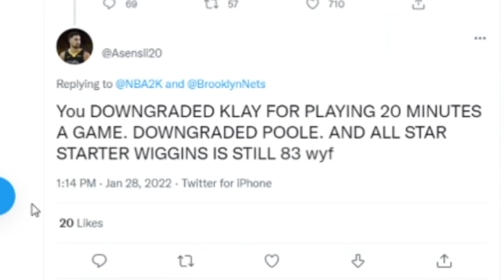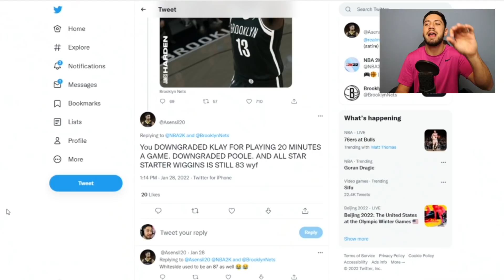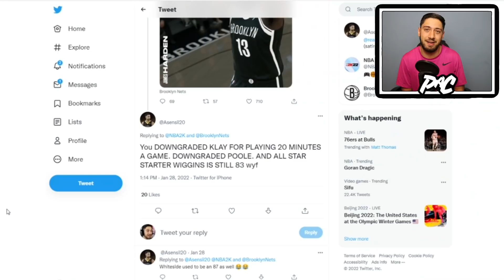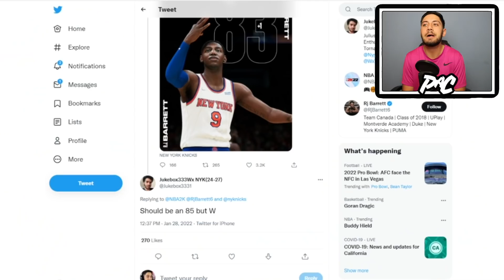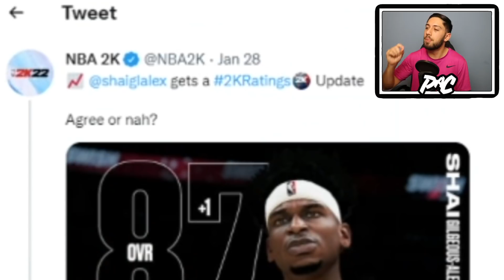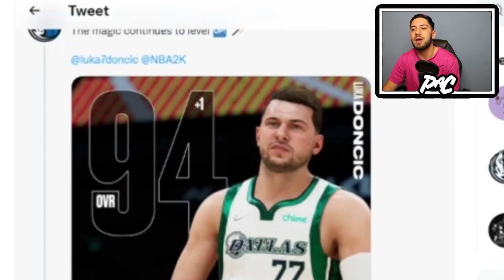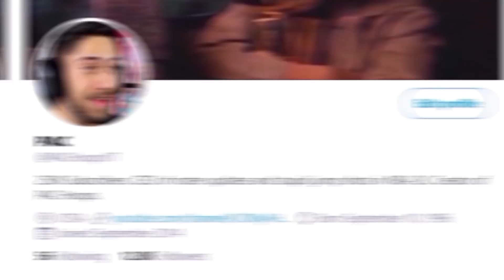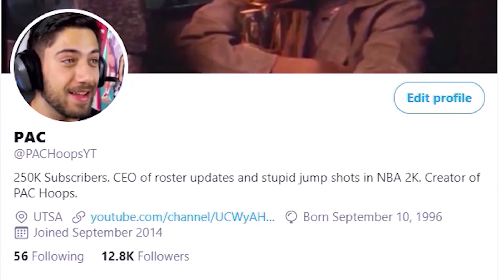Most HATED Roster Update Ever NBA 2K22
In this video I am going through the reactions of the 7th roster update of NBA 2K22